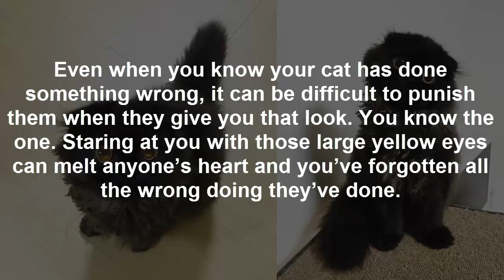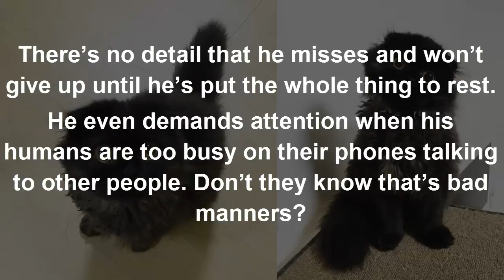Just when they think their Cat Can’t get any cuter and fluffier